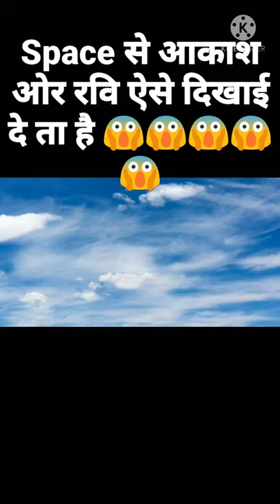Sky and Sunlight looks 😱😱😨IN The SPACE.।। @A2 Motivation {Arvind Arora}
How the sunlight and Sky looks in the space 😱 😱
Sun and sky kase dikai da tha ha space mein...